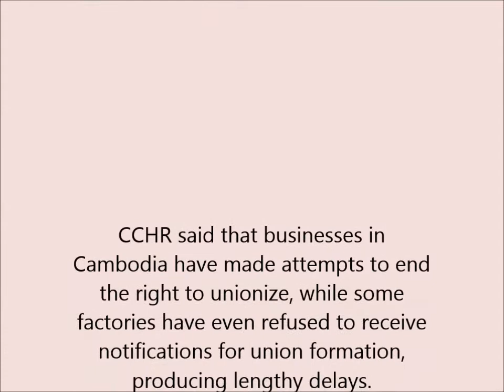The Crime of Cambodia's government violation of country's labor and wages